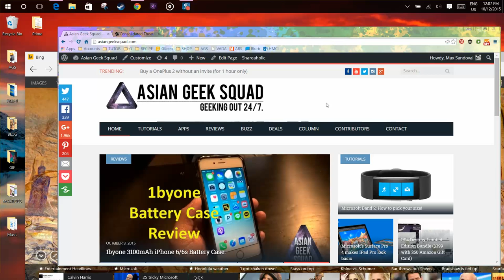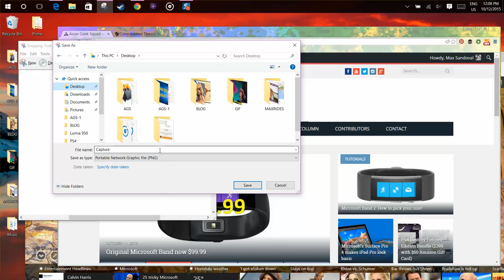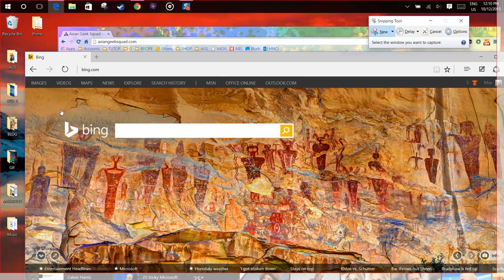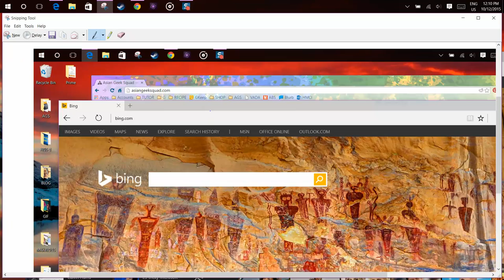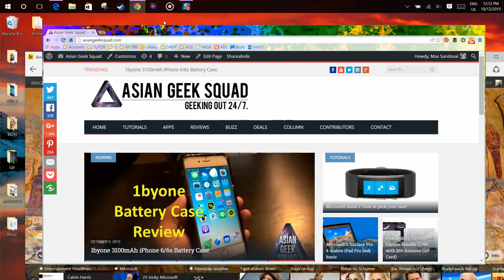Windows 10: How to take a Screenshot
Aloha everyone.

Today, we go over how to take different kinds of screenshots on Windows 10.